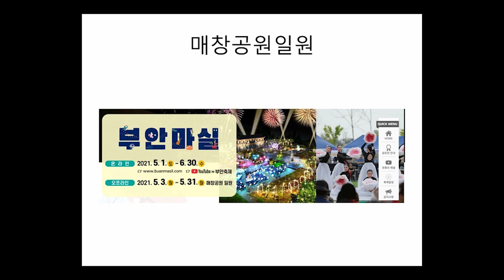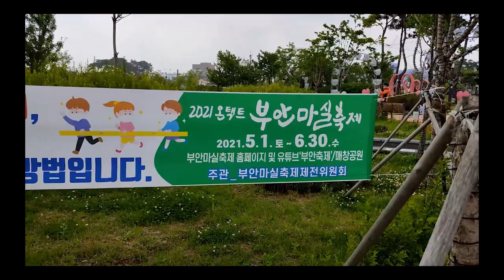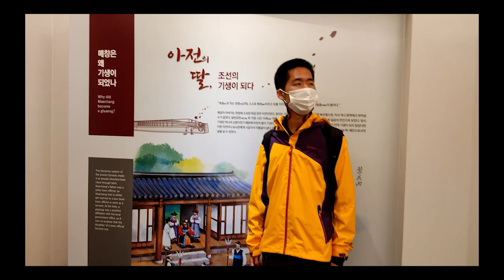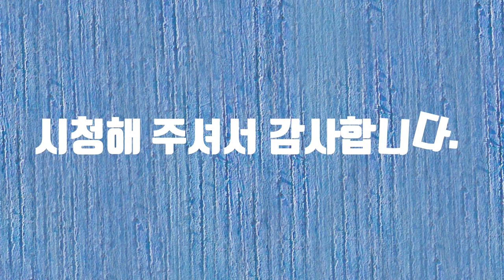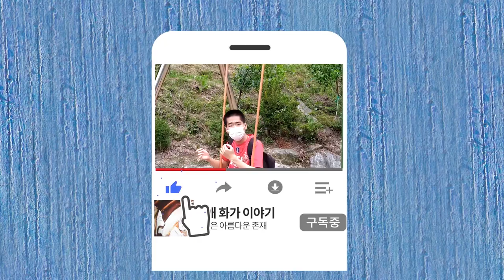부안마실축제공모전 부안 장애 화가 드론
부안 마실 영상 공모전에 참여합니다.